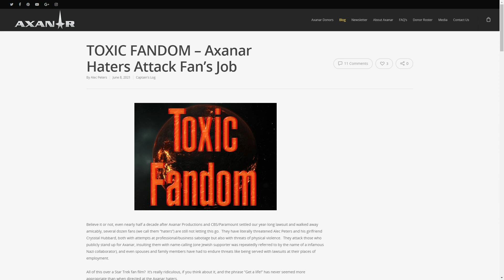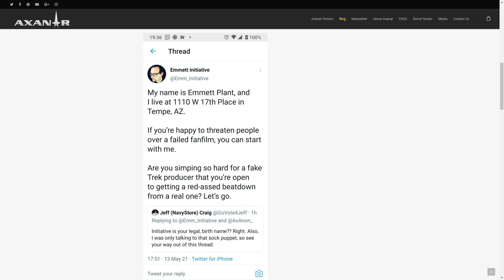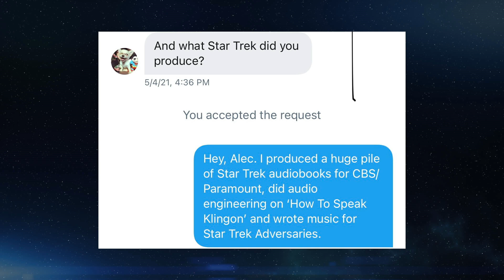Things Happened... Emmett Plant is Back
The saga of Alec Peters being told NO continues, with a week of harrassment and arguments for Emmett Plant because he dared to deny Alec Peters' desperate pleas for his services as an audio book producer.

Also - Matt fires up about the whole situation and says what he's been thinking for a long time.